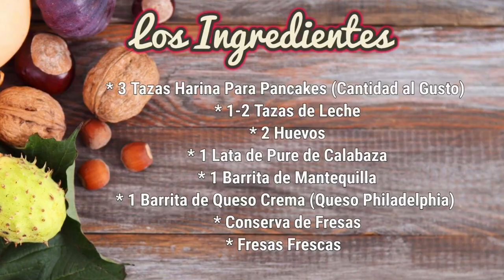Crepes de Calabaza y Fresas - Video Borrado de en VIVO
❤A QUI LES PRESENTO MI NUEVA Y RIQUÍSIMA

' Crepes de Calabaza y Fresas - Video Borrado de en VIVO ' #301

INGREDIENTES:

❤ 3 Tazas de Harina de Pancakes
❤ 1-2 Tazas de Leche
❤ 2 Huevos
❤ 1 Lata de Pure de Calabaza
❤ 1 Barrita de Mantequilla
❤ Conserva de Fresas
❤ Fresas Frescas

➜ El canal de Mi Hija Esmeralda: FUEGO EN LA COCINA

➜ El Canal de Mi Hija Lizeth: En Familia con Liz

SUBSCRIBANSE AQUI

✼COMPRAR MANDILES AQUI!!